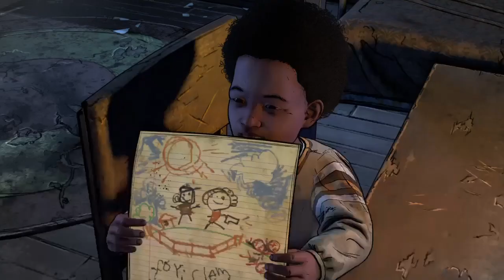THE WALKING DEAD: THE FINAL SEASON WALKTHROUGH GAMEPLAY PART 2